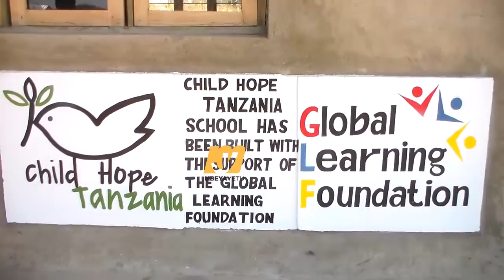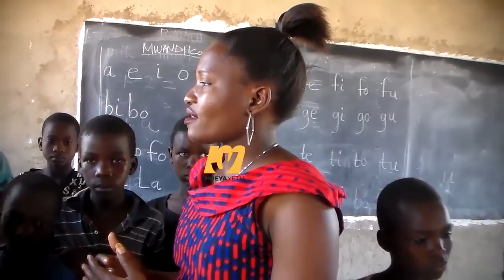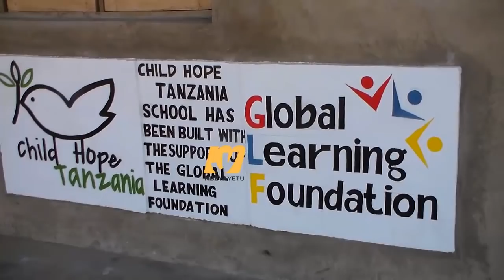ANGALIA VIDEO HII MWANZO HADI MWISHO MSAADA WAKO WA KIBINADAMU UNAHITAJIKA HUKO UBARUKU MBARALI